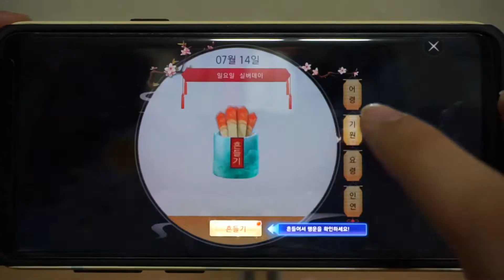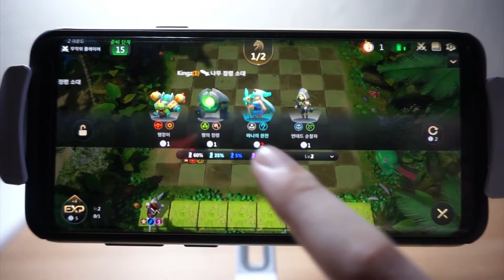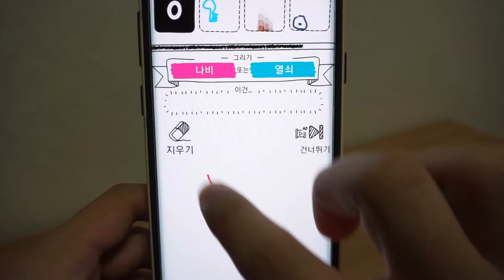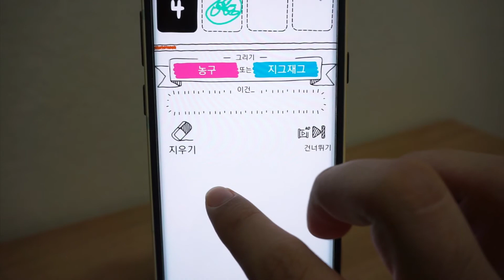모바일게임순위 TOP10 (7월 3주차) Weekly Mobile Games TOP 10 / Android&iOS Best Games Top 10 in Korea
더보기를 통해 게임 다운로드가 가능합니다. :)

안드로이드와 IOS에서 다운받을 수 있으며,
게임순위 기준은 안드로이드를 기준으로 진행했습니다.

App Store : -